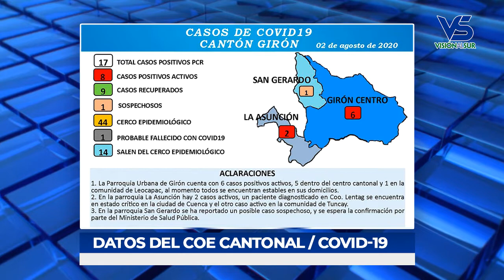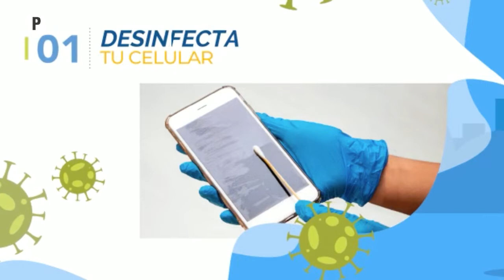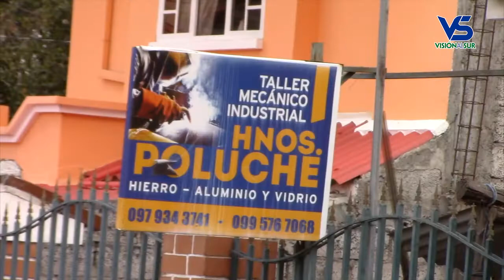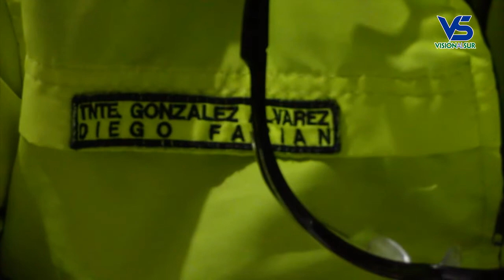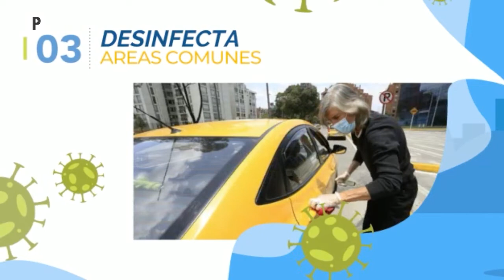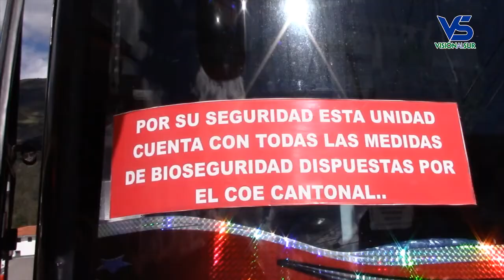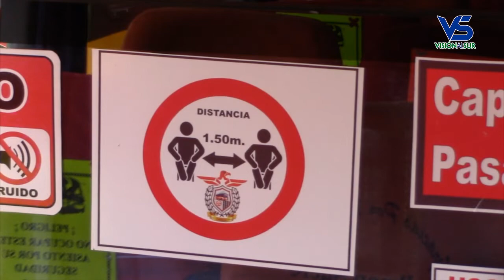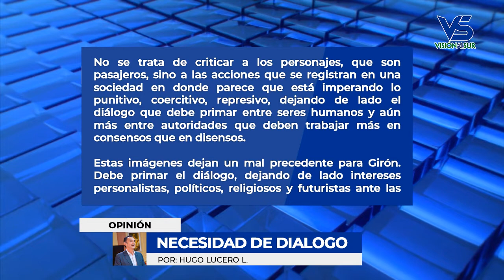Notigirón, emisión 3 de agosto del 2020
Los titulares:

Menor de edad involucrado en el robo a un taller de mecánica industrial.
En vivo Karla Beltrán, Coordinadora del Ministerio del Ambiente y Agua del Azuay.
Señorita reportada como desaparecida fue localizada.
Semáforo en amarillo continuará en Girón hasta el 12 de agosto.
Arzobispo de Cuenca se pronuncia sobre acontecimientos en la iglesia de Girón.
Conozca el remodelado convento parroquial de Girón.
Ascienden a 17 los casos de coronavirus, sube también en número de recuperados.
Servicio de transporte de buses Girón Cuenca Girón se reactiva.